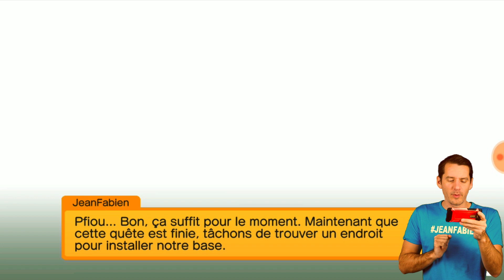POKEMON QUEST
Pokemon Quest Jeu Mobile pour Jouer sur Telephone Portable. Jeux Gratuit Pokemon sur smartphone. Pokemon Quest est un RPG avec les pokemon pikachu, dracaufeu, carapuce, mewtwo il faut combattre pour ramasser des amulettes et creer des recettes. Pokemon mobile est un jeu officiel au meme titre que Pokemon Go. C'est vraiment top de se lancer dans l'aventure de sacha gratuitement. Une quete pour les meilleurs dresseurs de pokemon afin de trouver des pokemon rare. N'hesitez pas a discuter sur le jeu pokemon quest dans les commentaires de la video youtube si vous etes bloqué on va se donner des astuces. Comment avoir des coquille mystique ? Comment faire evoluer ses pokemon ?
Video let's play en francais de Pokemon Quest le jeu video Android pas besoin de nintendo switch pour jouer ici c'est la version gratuite de pokemon.
Attrapez les tous ! Moi je trouve le jeu super mignon. Donnez le meilleur de vous meme pour etre le dresseur pokemon champion.